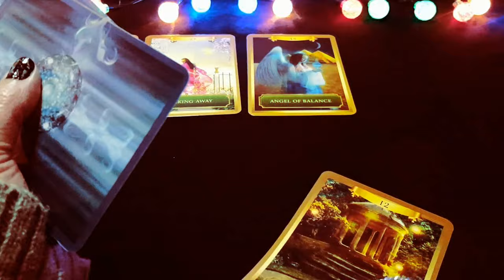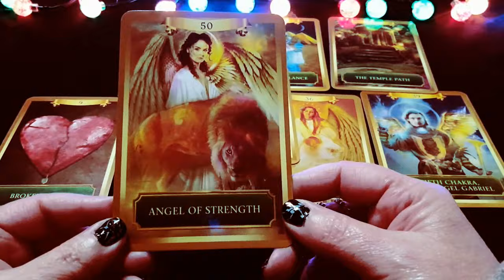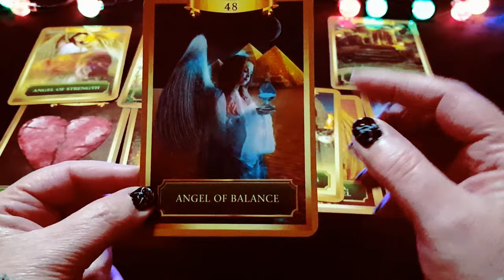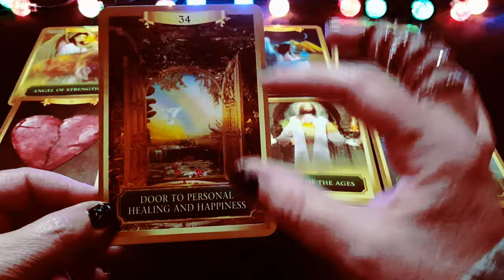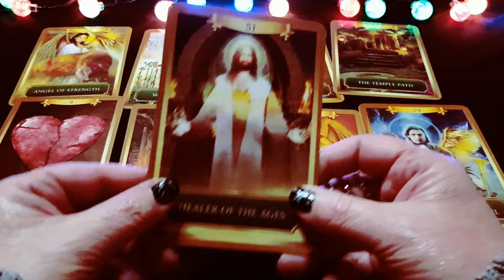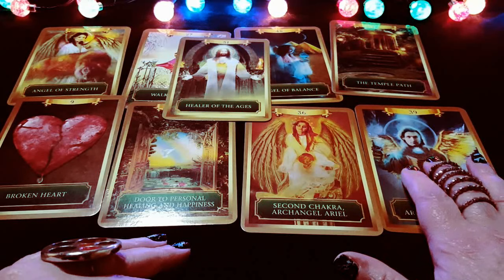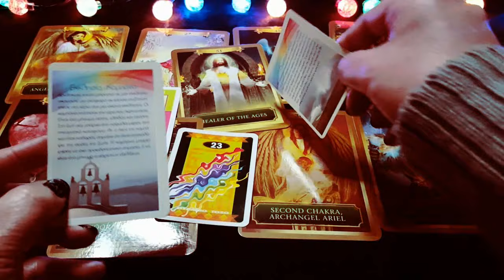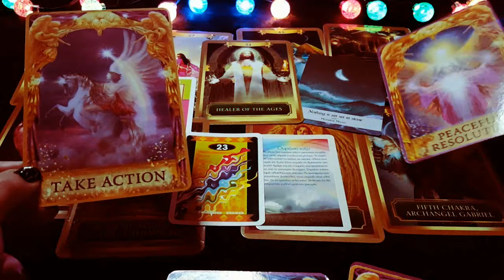🌟Ο "ΜΕΓΑΛΟΣ ΨΑΡΑΣ" ΣΑΣ ΛΕΕΙ: "ΑΣΤΟ ΠΑΝΩ ΜΟΥ!"🌟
ΥΠΗΡΕΣΙΕΣ:
*ΒΕΛΤΙΩΣΗ ΣΧΕΣΗΣ/ΓΑΜΟΥ
*Ο ΙΔΑΝΙΚΟΣ ΣΑΣ ΣΥΝΤΡΟΦΟΣ
*ΕΝΕΡΓΕΙΑΚΟΣ ΚΑΘΑΡΙΣΜΟΣ